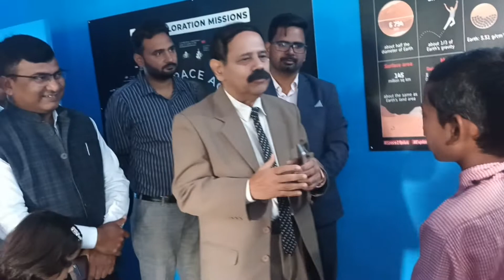dr. T N Suresh kumar isro scientist/